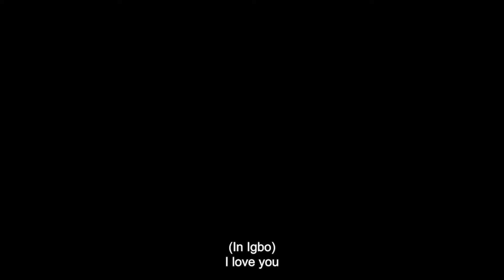Trailer: Love Language - directed by Uzoamaka Aniunoh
Set in modern Lagos, the story follows the lives of Chioma, played by Uzoamaka Aniunoh, and
Abdul (Adam Garba) as they navigate their love and differences.

One conversation unravels many untouched layers of their realities which puts their bond to the test.

The film written by Uzoamaka is produced by Josh Olaoluwa, with cinematography credited to

Joseph Adeniyi Omobulejo. Orire Nwani served as the creative producer while Mudiakeoghene
Ori-Jesu is the executive producer.